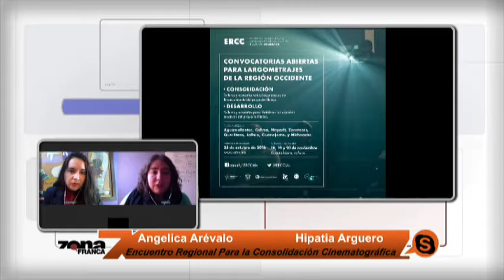Angelica Arevalo y Hipatia Arguero Encuentro Regional Para la Consolidación Cinematográfica